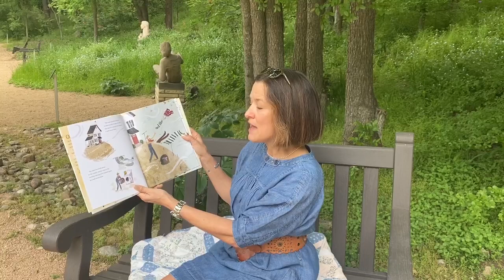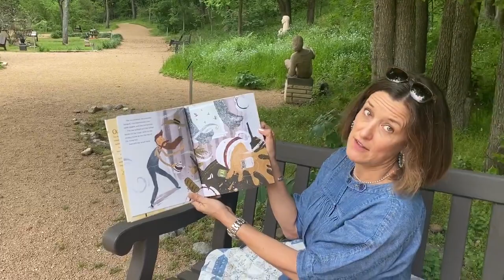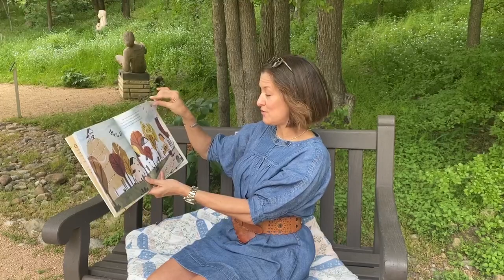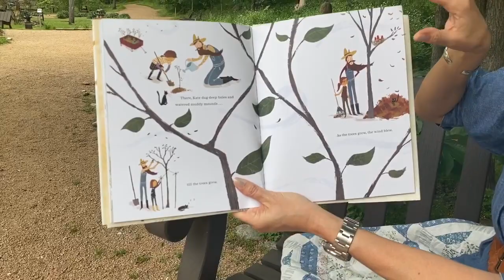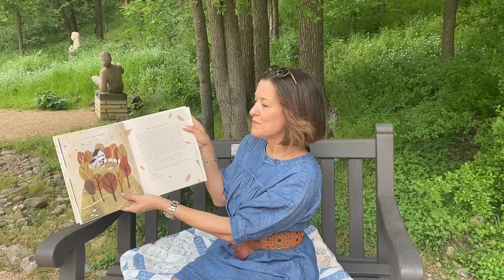Storytime: Kate, Who Tamed the Wind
We are so excited to have Frances reading “Kate, Who Tamed the Wind” by local author and friend of the UMLAUF, Liz Garton Scanlon!

Take a look at all of her books